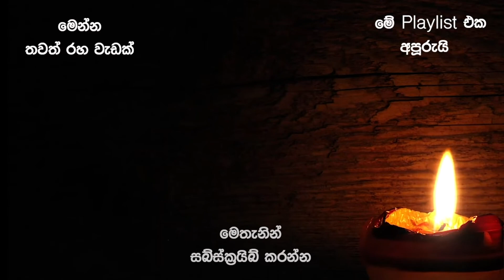Saman4You - Prog 193- හතලිස් ඇඳිරිය | Presbyopia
වයස අවුරුදු හතලිහට කිට්ටු අයත්, හතලිහ පැන්න අයත් මේ ගැන සැලකිලිමත් වෙන්න.
හතලිස් ඇඳිරියට බයවෙන්න එපා. නිසි ප්‍රතිකාර ලබාගන්න. ඇස් දෙක රැකගන්න.
වෛද්‍ය අසේල අබේදීර ලබා දෙන උපදෙස් පිළිපදින්න.